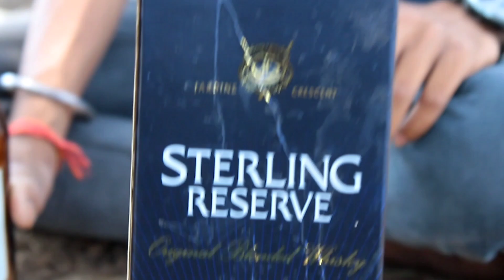पहाड़ी भूत !! Pahadi Bhoot 👻👽!! New Comedy Video 😄!! Mani Meraj Vines !!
पहाड़ी भूत !!

Pahadi Bhoot 👻👽!!

bhoot
Bhoot Comedy
Bhoot Comedy Video
Bhoot film
Bhoot Comedy Video
Pahadi Bhoot
भूत
भूत कॉमेडी
Funny Bhoot
Funny Bhoot Video
Funny Bhoot Comedy
Bhoot Police

Acctor -- Dhiraj + Navin + Anurag + Vikash + Krishna + Tuntun

भिखारी //New Comedy video 😜//Mani meraj new comedy video//very funny 🤣//‎@Mani Meraj Vines kapilsharma @KapilSharmaK9